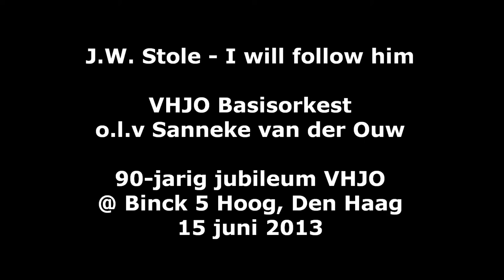J.W. Stole - I will follow him (Uit: Sister Act)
VHJO Basisorkest
o.l.v Sanneke van der Ouw

90-jarig jubileum VHJO
@ Binck 5 Hoog, Den Haag
15 juni 2013